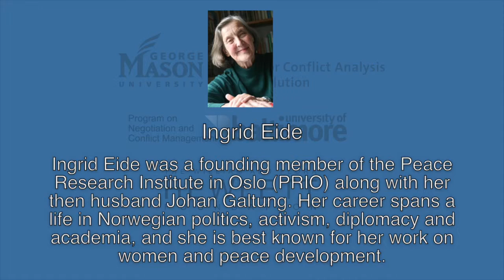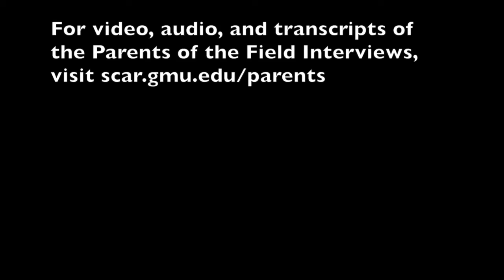Parents of the Field: Ingrid Eide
Ingrid Eide was a founding member of the Peace Research Institute in Oslo (PRIO) along with her then husband Johan Galtung. Her career spans a life in Norwegian politics, activism, diplomacy and academia, and she is best known for her work on women and peace development.